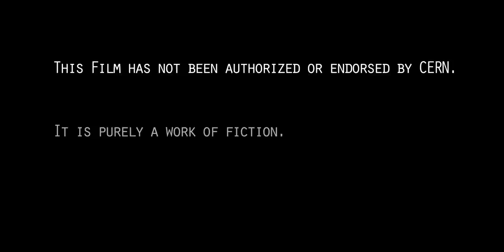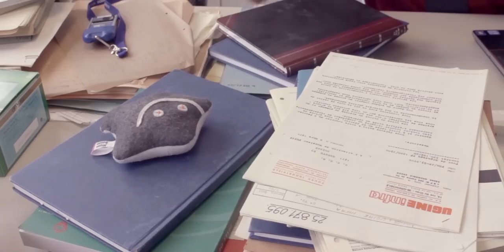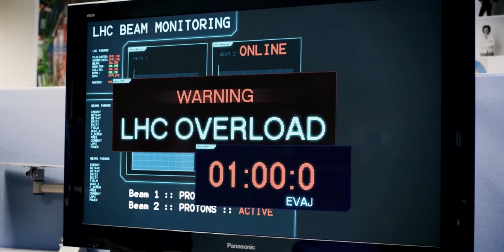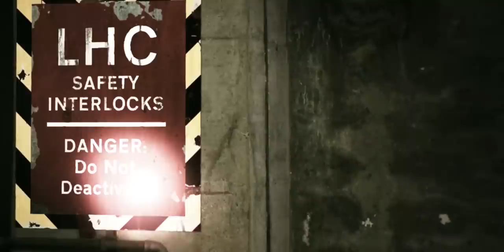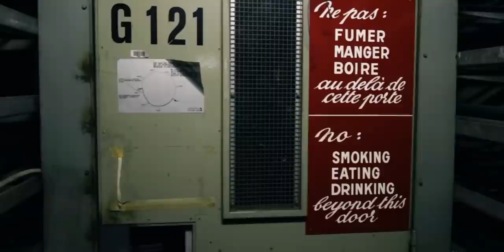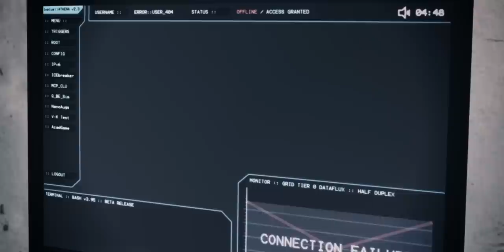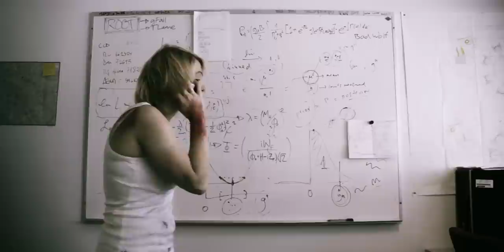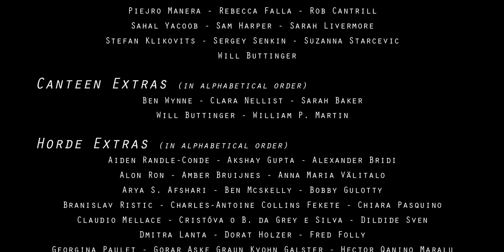Decay - The LHC Zombie Movie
A group of PhD students who work at the Large Hadron Collider (LHC) at CERN find themselves in an emergency situation as a result of a problem with the accelerator. The maintenance crew have been transformed into zombies after the particle accelerator malfunctions. The students must try to evade the zombies while running through CERN's maintenance tunnels.

This means you're absolutely free to copy it, share it, screen it, remix it and use it in other projects, under two conditions.

Use (distribution, screening, remixing) must be non-commercial (NC) and attribution/credit must be given (BY). This means you cannot make money using the film, and you must credit us with something like "Decay (2012), by H2ZZ Productions" [2].

If you do screen the film, or otherwise use it, we'd love to hear about it! But you don't have to ask our permission first.

Again, thanks for downloading, and we hope you enjoy the film!

Decay-Der LHC-Zombie-Film

Decay-Le film Zombie du LHC

Decadência-o filme do zombi de LHC

الاضمحلال-فيلم LHC Zombie

腐朽-LHC僵尸电影

Decadimento-The LHC Zombie Movie

崩壊-LHCゾンビのムービー

부패-LHC 좀비 영화

Decay-ภาพยนตร์ LHC Zombie